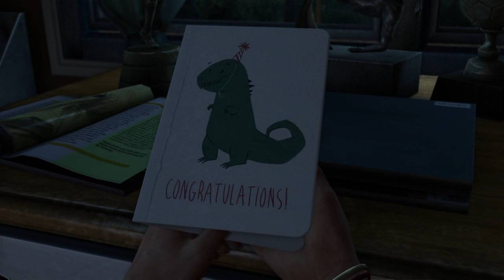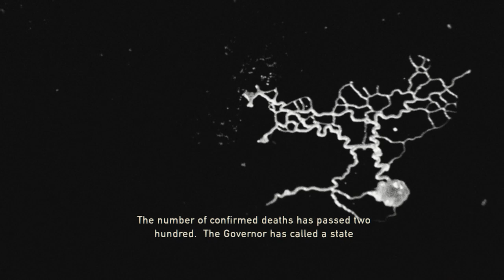The Last of Us Remastered: Full Prologue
Full Prologue